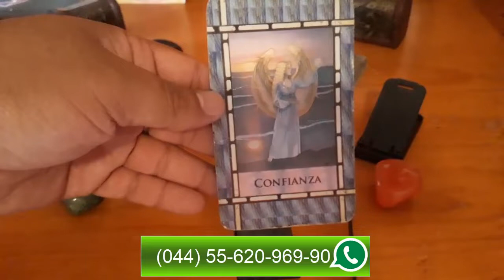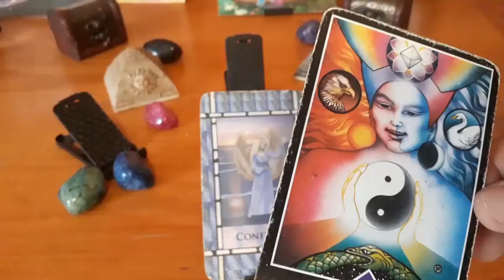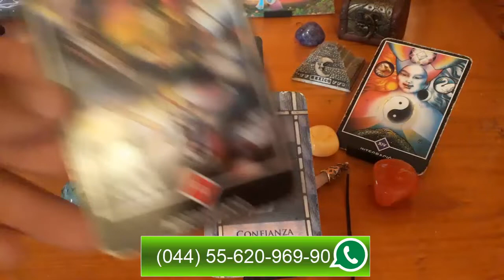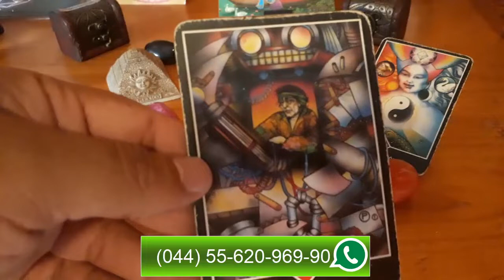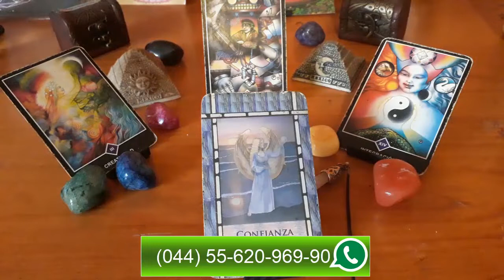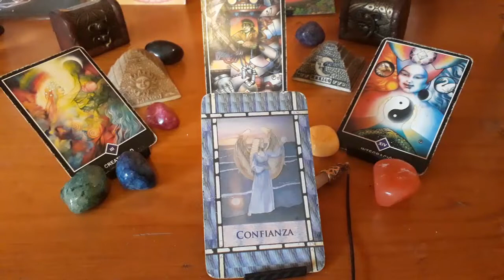ACUARIO - HORÓSCOPO DEL 17 AL 23 DE SEPTIEMBRE